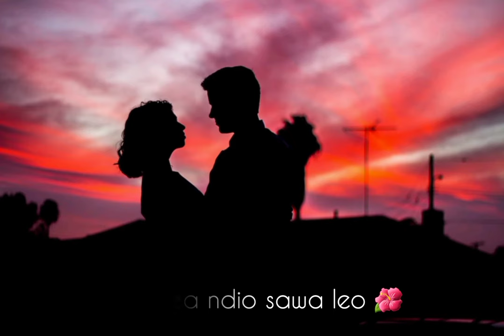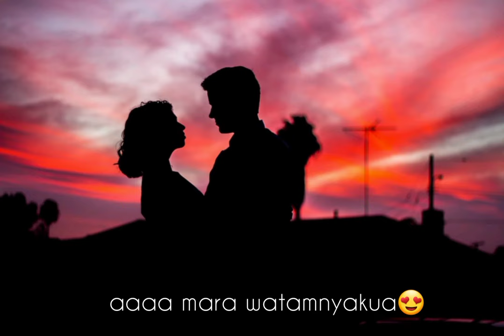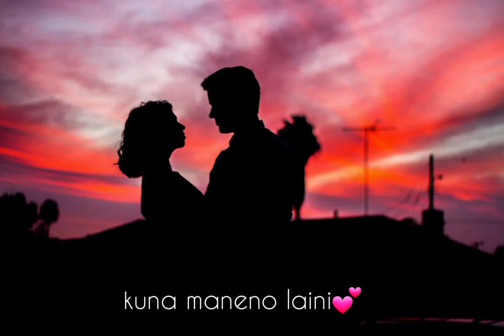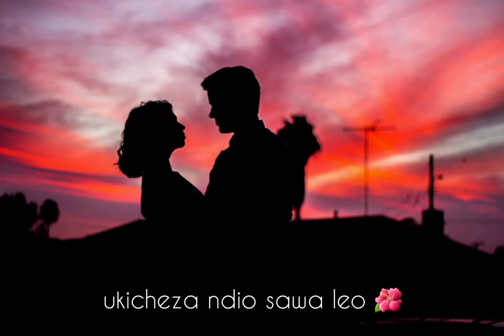Ukhty Dida_Wapeni Njia (officials lyrics video)